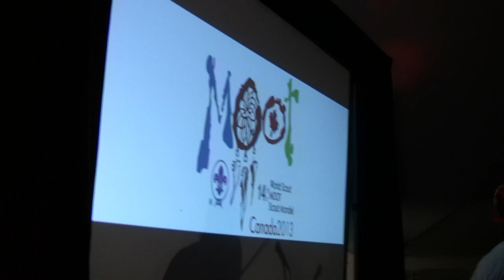Moot is the ultimate gathering of tribes from around the world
Opening Show of the 14th World Scout MOOT, CANADA 2013
A video premier!